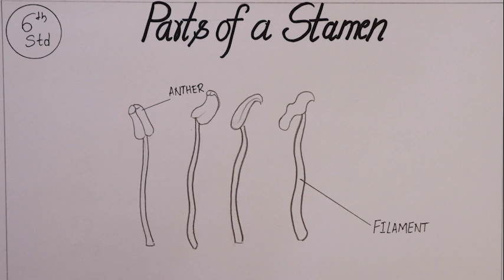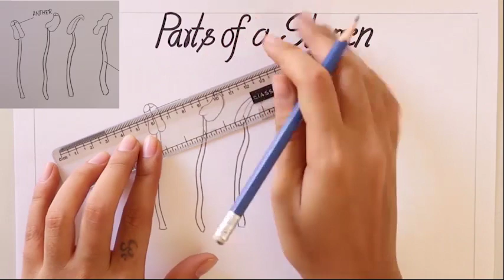6th class parts of a stamen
5th to 10th all 2023 science project, science experiments, science project work,#,easy science experiments, ,easy science projects, science experiments at home,